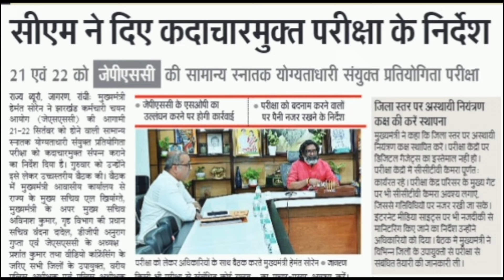JSSC CGL Exam : 6 लाख से ज्यादा छात्रों की उम्मीदें क्या इस बार पूरी होंगी? या जारी रहेगा इंतजार?